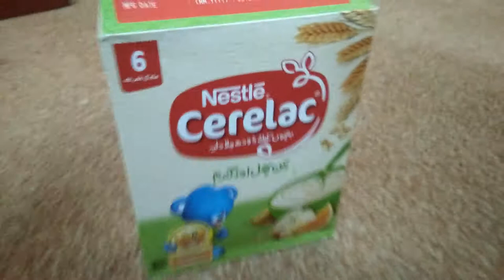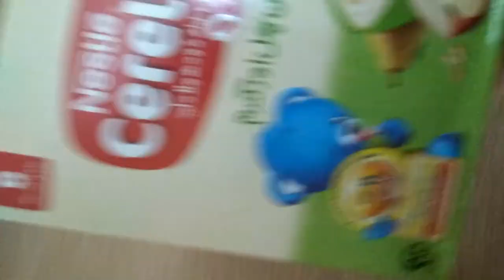Information about a baby parrot || by Abdullah Haroon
taking care of baby parrot